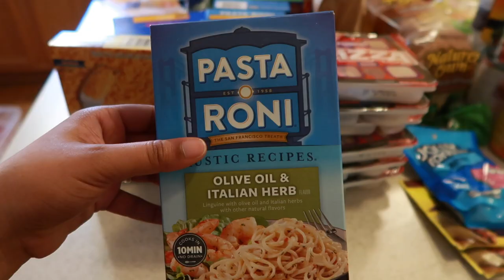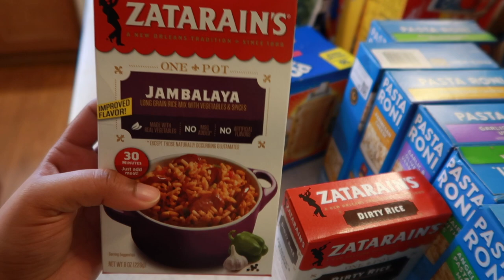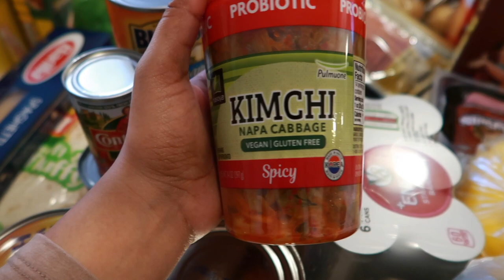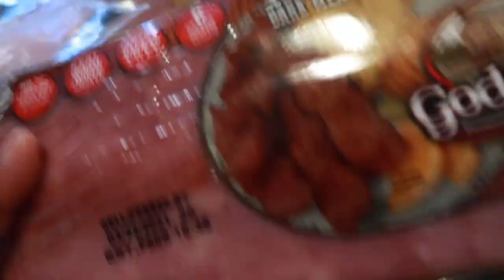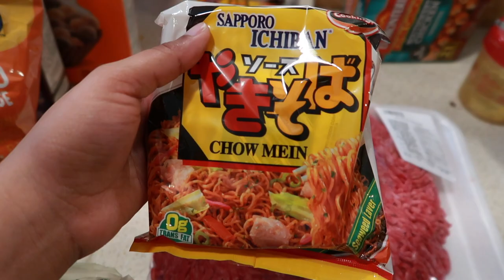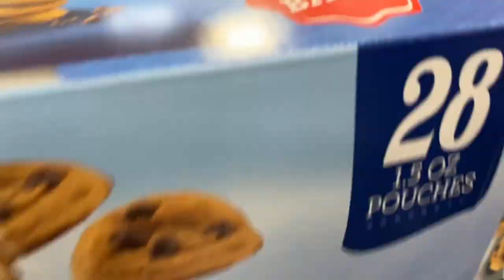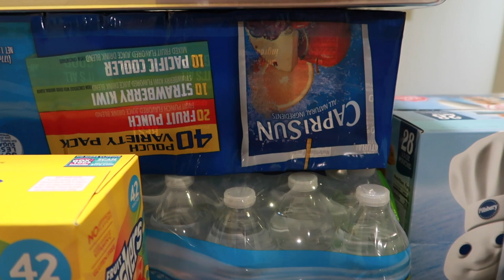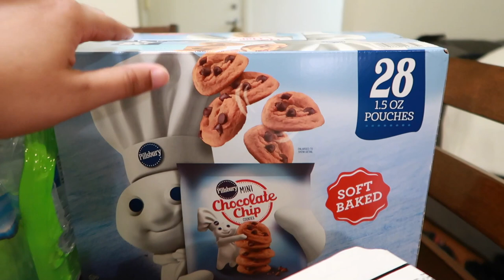MASSIVE GROCERY HAUL | SAM'S CLUB SHOP WITH ME 2021 | WE WENT OVER BUDGET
In this video I will be taking you along with me to Sam's Club and showing you all what we get when we go grocery shopping for our family of 5. I also do my bulk shopping at the commissary. We are a military family stationed in Fort Drum, NY.

FAVORITE CLEANING PRODUCTS:
* Mrs. Meyers All Purpose Spray
* Vinegar Solution
* Gain Laundry Detergent
* Snuggle Scent Enhancer Pods
* zClorox with Bleach
* Bissel 3-1 Vacuum

FAVORITE HAIR PRODUCTS:
* Shea Moisture Curl Stretch Pudding
* Eco Argan Oil Gel
* Olive Oil
* SheaMoisture Manuka Honey & Mafura Oil Intensive Hydration Hair Masque